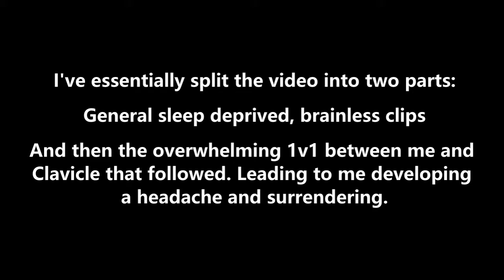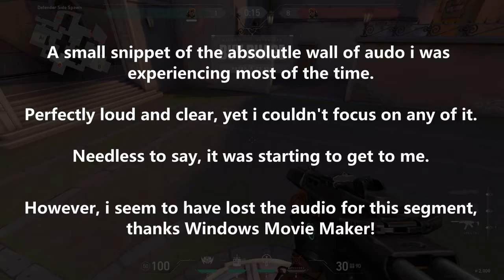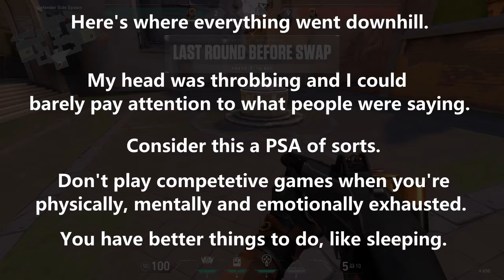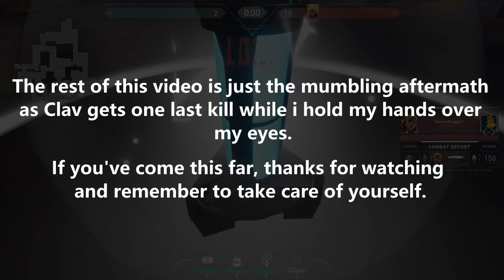Valorant on fumes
too lazy to subtitle the video

Don't be like me, go take a nap or something.
that's what I'm gonna do actually
00:00 - Intro
00:19 - General Brainlessness
08:14 - The duel